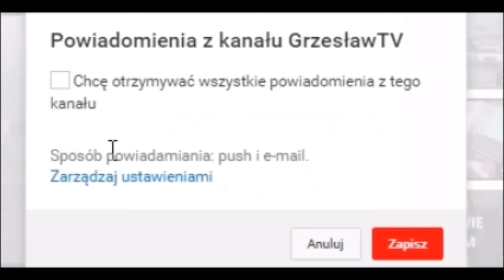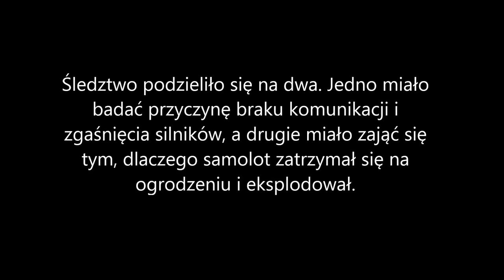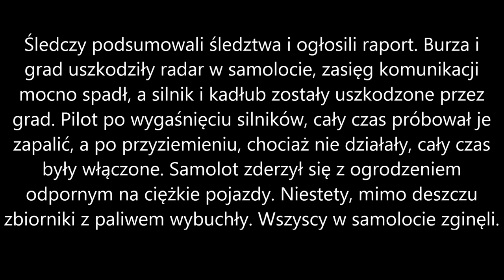Katastrofy Lotnicze GTA V S3 #15 - BRAK KOMUNIKACJI